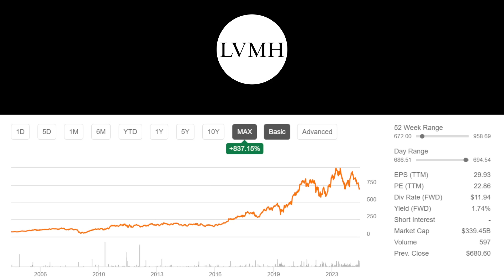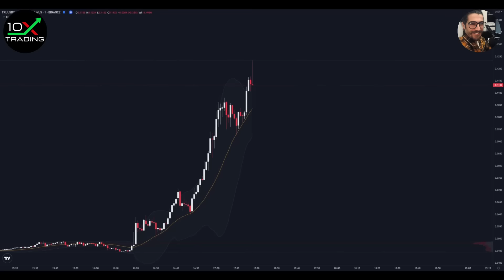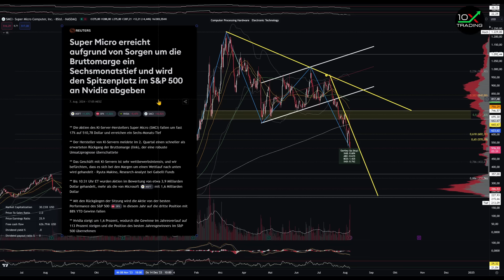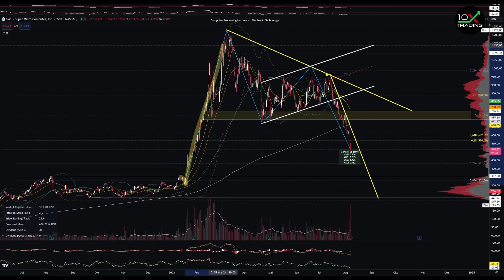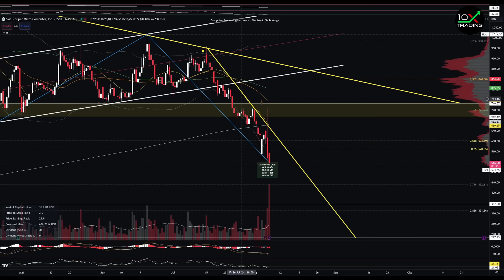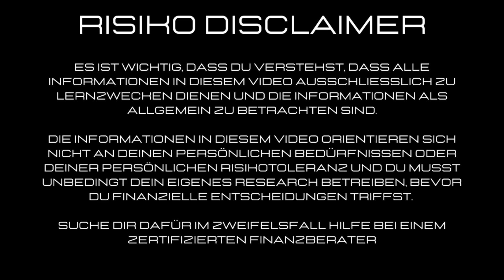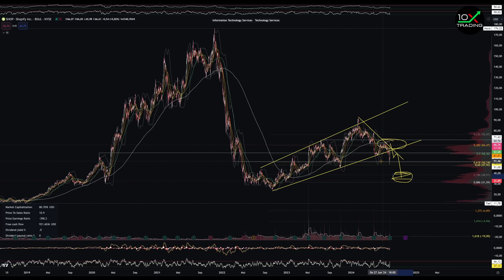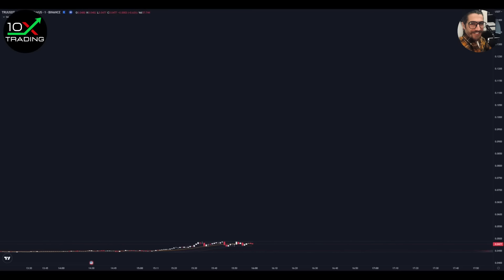AKTIEN - LVMH - SUPER MICRO - SHOPIFY - 🤑Jetzt kaufen..? - Analyse Prognose Kursziele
👉🏻📖Trading/Mindset Bestseller
"Trading in the Zone" von Mark Douglas (deutsche Version!):

👉🏻🎙️Mein Mikrofon:

0x38C53700A0a4c5a90667de1Dd16EE1BEf3Be24Ad

👉🏻Quellenangaben:
- SentimenTrader (Grafiken)
- TheMarketEar/ZeroHedge (Grafiken)

00:00 Intro
00:09 LVMH
08:31 Super Micro
15:10 Shopify
21:00 Outro